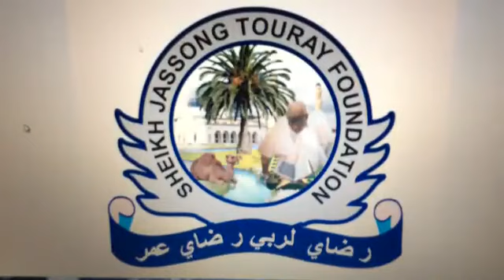Sheikh jassong touray 57